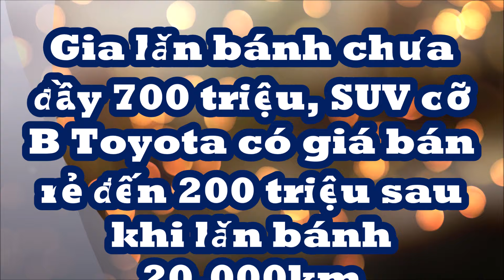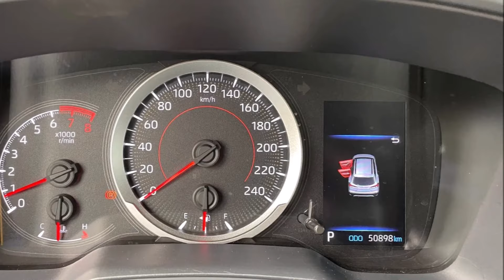Giá lăn bánh chưa đầy 700 triệu, SUV cỡ B Toyota có giá bán rẻ đến 200 triệu sau khi chạy 20.000km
Sau 3 năm sử dụng, chiếc Toyota Corolla Cross bản 1.8G đời 2021 đang có giá bán gần 700 triệu đồng trên thị trường xe cũ.